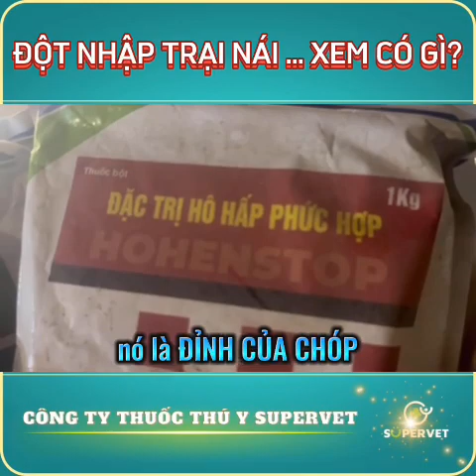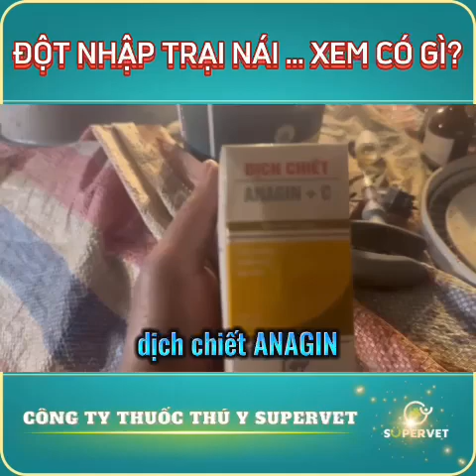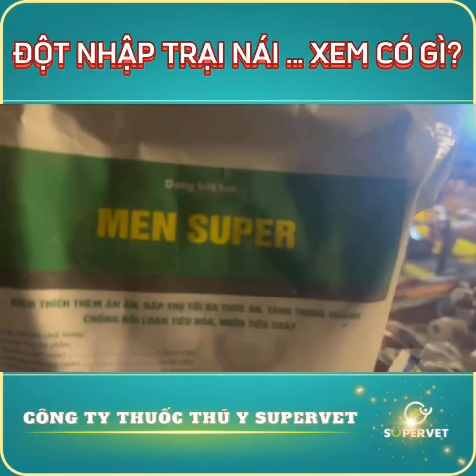Trại Heo Đang Dùng Thuốc Nào Để Phòng Bệnh Vật Nuôi Tốt Nhất /Tuấn Đỗ Shop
Bóc Phốt Trang Trang Trại Dùng Thuốc?? 💊💊

🍁 Địa chỉ: Công ty TNHH Supervet
Cụm CN - Đường 20A - Vĩnh Hồng - Bình Giang - Hải Dương
🍁 Văn phòng đại diện: Vinhome Ocean Park - Đa Tốn - Gia Lâm - Hà Nội

🌈 TUYỂN ĐẠI LÝ - SHIP/COD TOÀN QUỐC